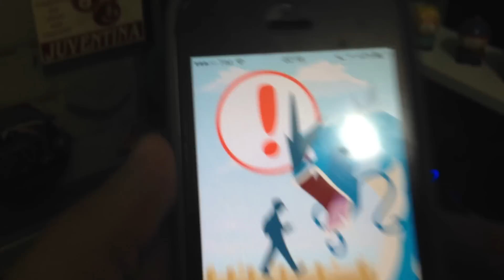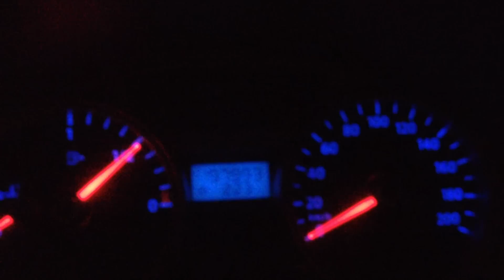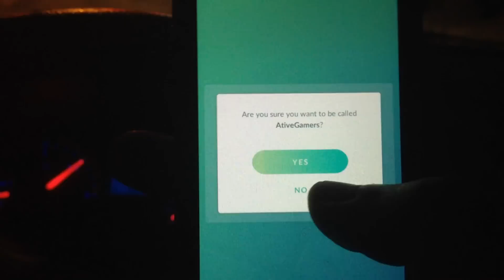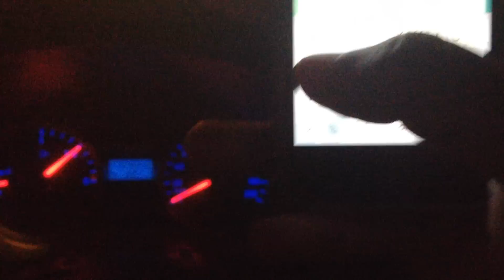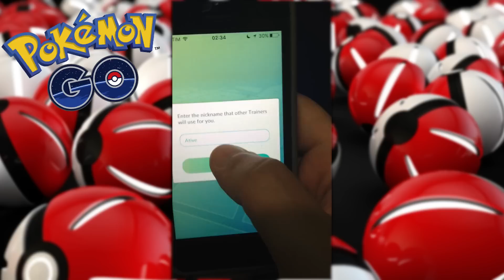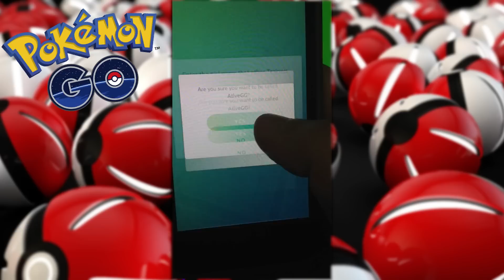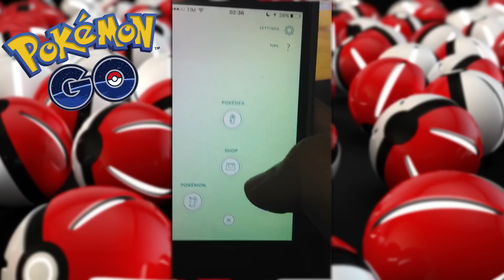POKEMON GO #2 TRUQUE PARA PEGAR O PIKACHU PRIMEIRO...NA MADRUGADA! (Português-BR)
No Pokémon GO, é possível ter o Pikachu logo no início do jogo, nesse vídeo eu mostro como se faz para conseguir isso.

O Pokémon GO é um novo jogo da saga japonesa para aparelhos Android, iPhones e iPads.

Obrigado.